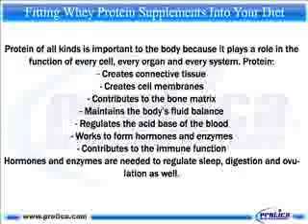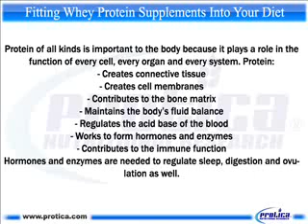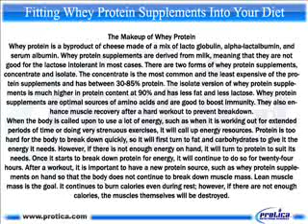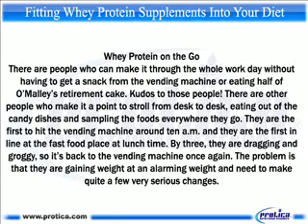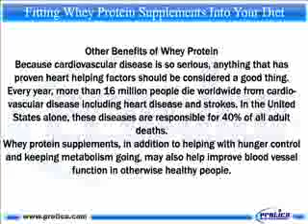574 Fitting Whey Protein Supplements Into Your Diet